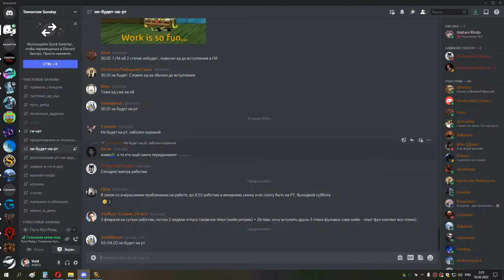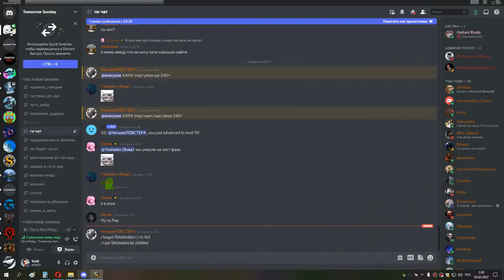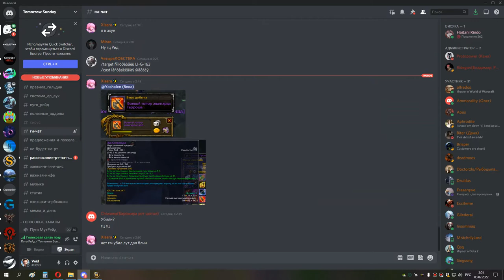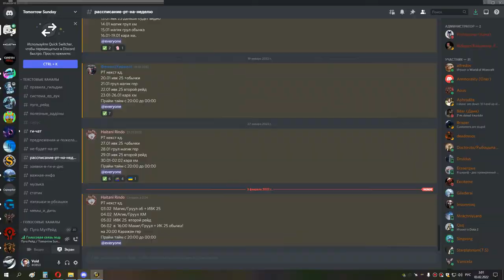3я часть КАРА ГЕР 5 боссов сова мишка 02 02 22